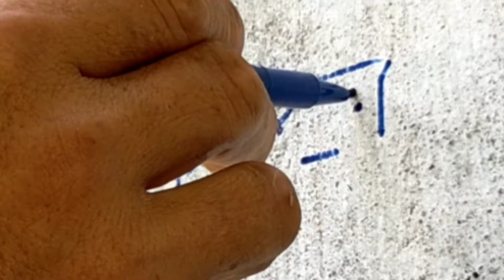Cách đóng đinh vào tường đơn giản sáng tạo/Get creative when nailing to the wall/đóng đinh vào tường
Công việc đóng đinh vào tường hãy làm đơn giản hơn như thế này.